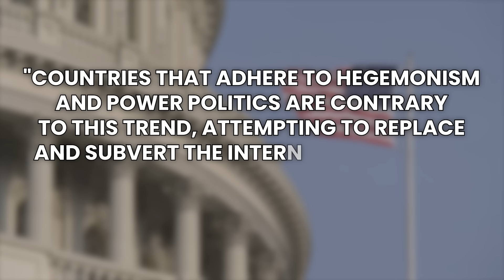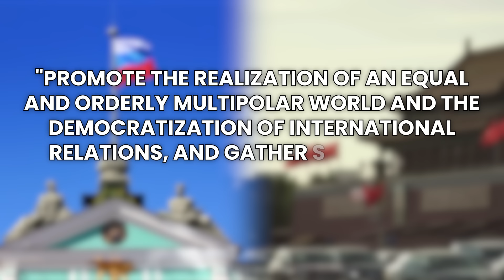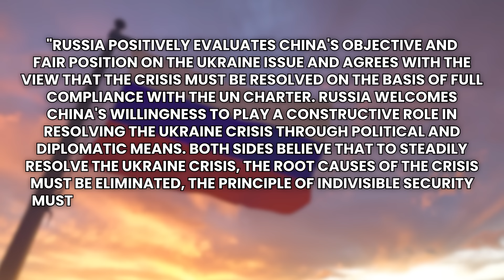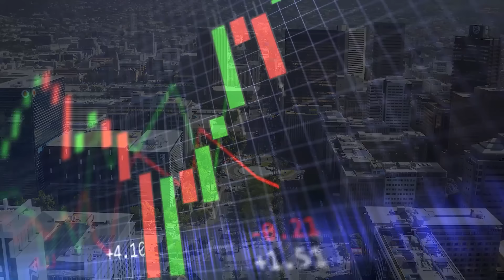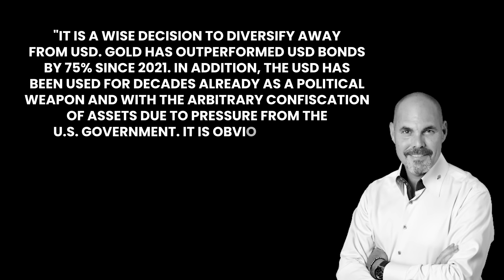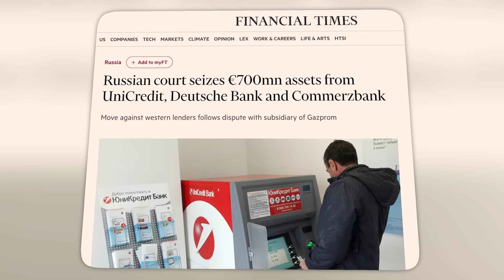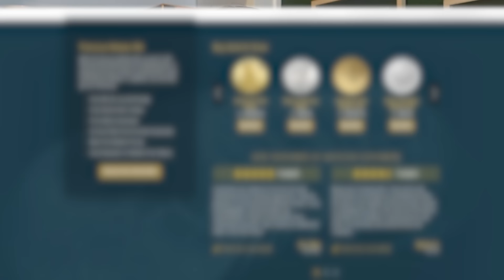The US Government Can't Believe What China and Russia Are Doing Now!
China and Russia are changing the future of geopolitics and the latest moves from Beijing and Moscow is making the US government very nervous about the future. China dumped a record $53 billion dollars worth of bonds in the Q1 2024 and Russia just seized over 700 million Euros of assets from European banks. China and Russia have a unique plan for the future, will they be able to pull it off? Let's break down everything you need to know about the China Russia alliance.

⭐️ Earn $250 Credit Just by mentioning my name CYRUS!